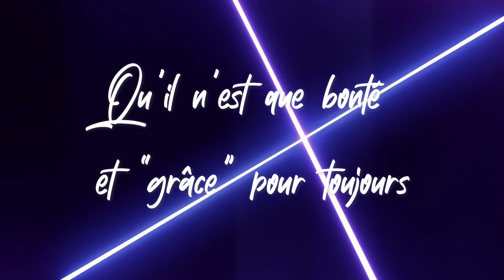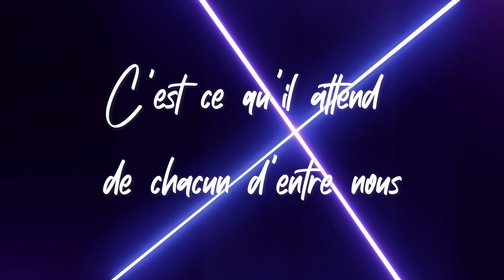PRAYER - Deo Gratia - Album : Deo Gratia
Deo Gratia
PRAYER PROD

Dites à haute voix qui est votre Dieu
Faites le connaitre à tous ceux qui le souhaitent
Son Nom est si magnifique et puissant
Qu'il n'est que bonté et "grâce" pour toujours

Dites merci au Seigneur
Pour tous ses bienfaits

En toutes choses
Toujours et à jamais

Refrain
Deo Deo Gratia (X4)

Soyez à jamais dans l'allégresse
C'est ce qu'il attend de chacun d'entre nous
Je ne cesserai de proclamer
La grandeur et la splendeur de son Nom